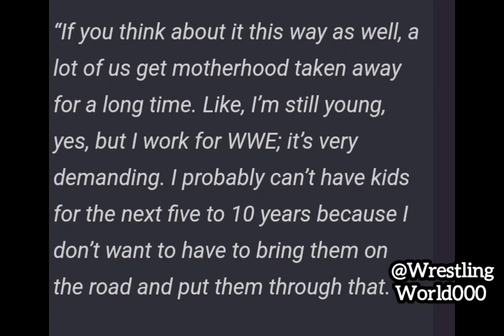Rhea Ripley Reveals Why She Will Not Have Children Anytime Soon | WWE News